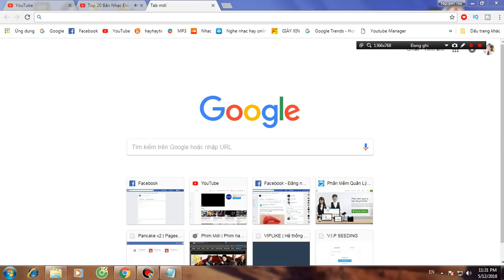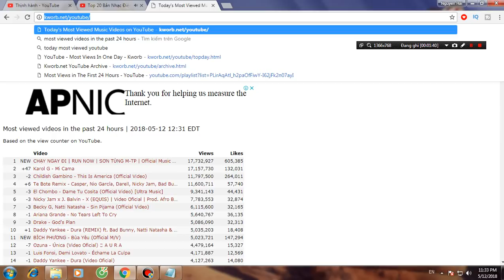CHẠY NGAY ĐI | TOP 1 Trending THẾ GIỚI | SƠN TÙNG M-TP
MV Chạy Ngay Đi - Sơn Tùng MTP 16 tiếng TOP 2 thịnh hành thế giới, 8 tiếng top 1 thịnh hành Việt Nam.
MV Chạy Ngay Đi - Sơn Tùng MTP đã phá mọi kỷ lục của vpop khi đạ 1 triệu view chỉ trong 18 phút ra mắt và sau gần 22 tiếng đã lên TOP 1 thịnh hành thế giới, 8 tiếng top 1 thịnh hành Việt Nam.
Chạy Ngây đi đã vượt các mv như: Karol G, Childish Gambino,...
Chúc mừng MV Chạy Ngay Đi của Sơn Tùng MTP và cộng đồng Sky's.